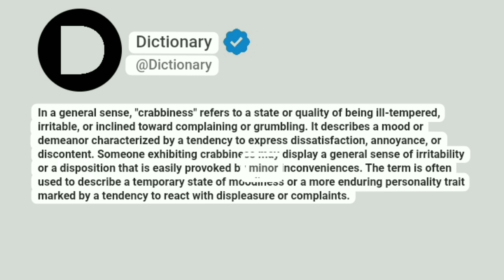Crabbiness Meaning In English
In a general sense, "crabbiness" refers to a state or quality of being ill-tempered, irritable, or inclined toward complaining or grumbling. It describes a mood or demeanor characterized by a tendency to express dissatisfaction, annoyance, or discontent. Someone exhibiting crabbiness may display a general sense of irritability or a disposition that is easily provoked by minor inconveniences. The term is often used to describe a temporary state of moodiness or a more enduring personality trait marked by a tendency to react with displeasure or complaints.